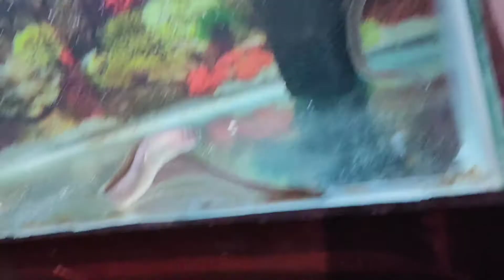Eel Fish my home new member's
not for sale my home new member's